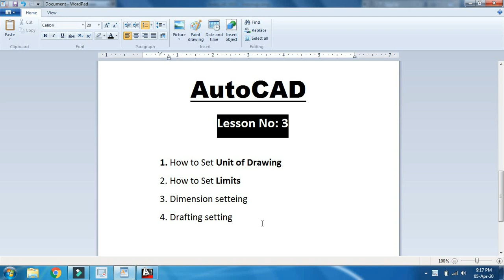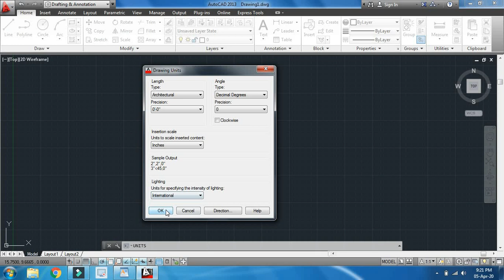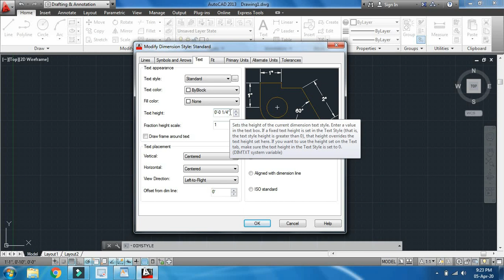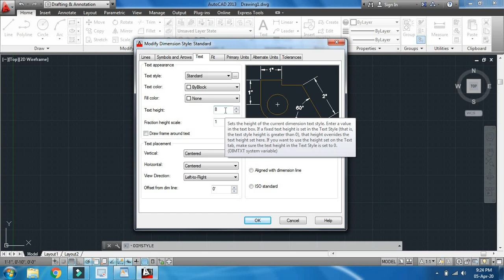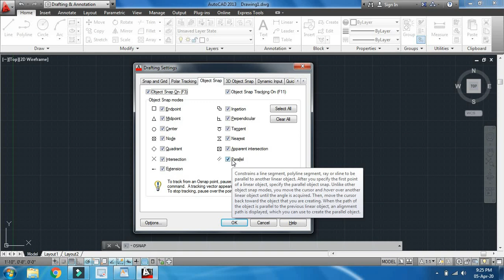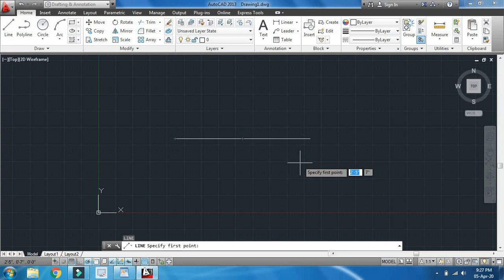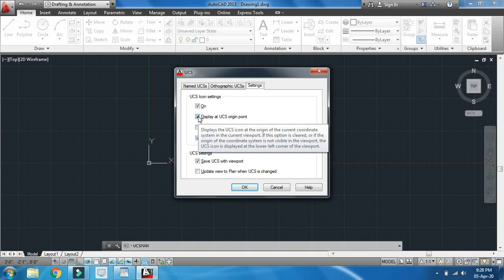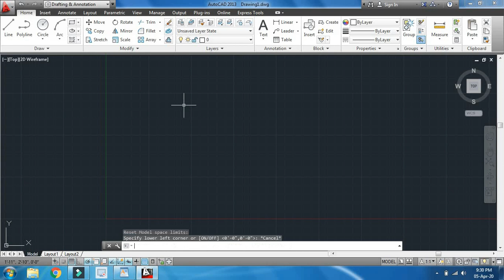How to set Drawing units "Lesson No: 3"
In this lesson students can learn how to set drawing units in AutoCAD.
Unit Settings
Drafting Settings
Ucs Setting
Dimension style manages setting
Dimension unit setting

students also can learn how to install AutoCAD and understand AutoCAD interface and environment by listening our previous lessons 1 and 2.